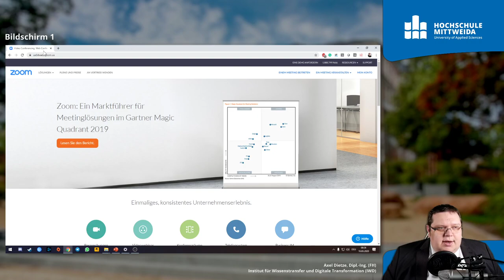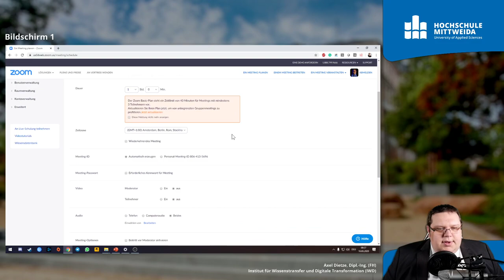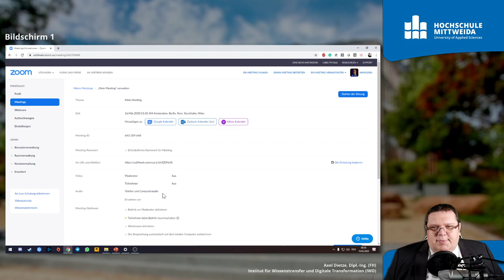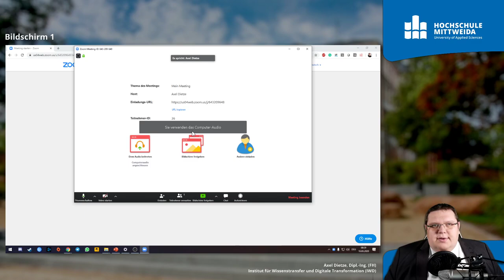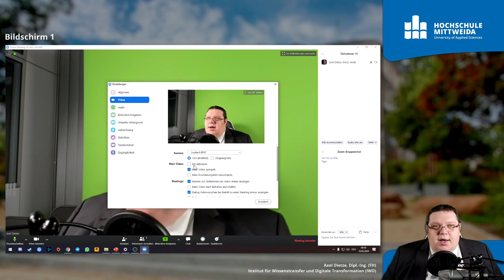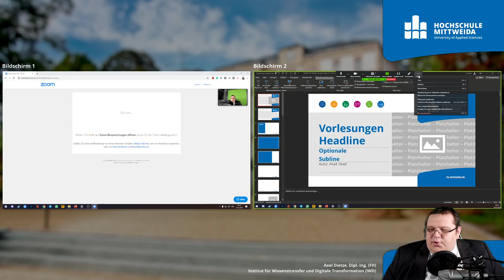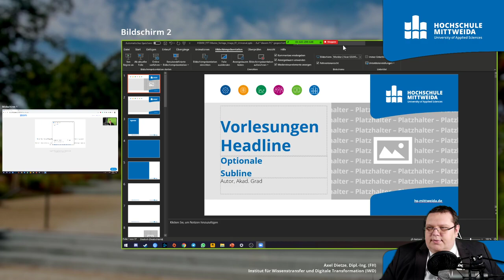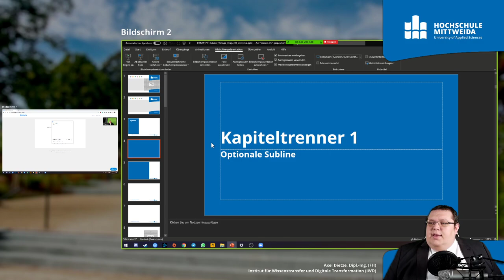Vorlesungen und Seminare im E-Learning-Szenario mit Zoom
Bis zu 100 Teilnehmer und hervorragende Video-Qualität - für Seminare und PC-Praktika hervorragend. Einfach mit kostenlosem Konto loslegen oder beim IWD wegen einer Lizenz anfragen